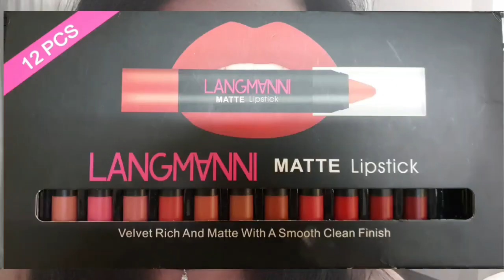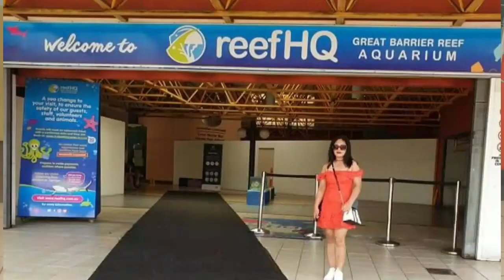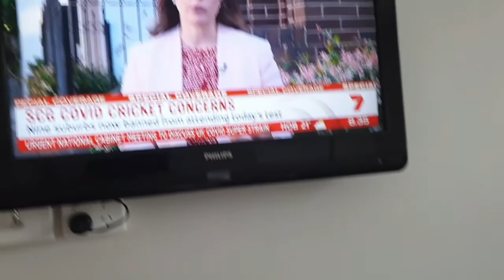HINDI NA KINAYA NI MISTER! TOWNSVILLE HOTEL ROOM TOUR!PART1|MariZelle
Hindi na kinaya ni mister! HOTEL room tour! part1|TO be continue...

product mention!

SHEIN off shoulder  ruffle trim guipure lace overlay dress
$22.95(M)
Off Shoulder Ruffle Trim Guipure Lace Overlay Dress
(oh diba haba ng pangalan inshort bistida lang naman yan hahahaha..)

let's be friends! (if gusto nyo lang naman😊)